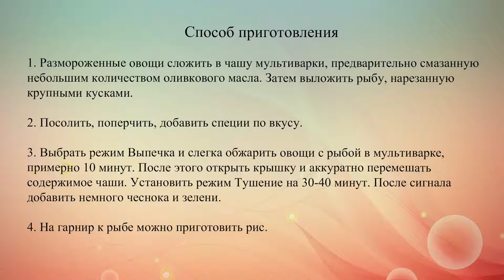Рыба с овощами в мультиварке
Для этого рецепта подойдет белая морская рыба: минтай, хек или нототения. Смесь овощей может быть любой.